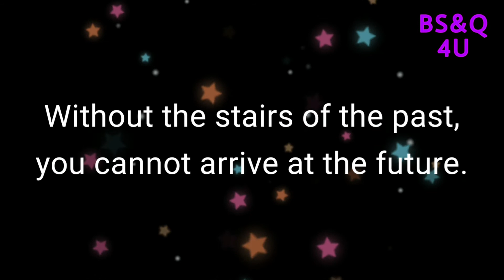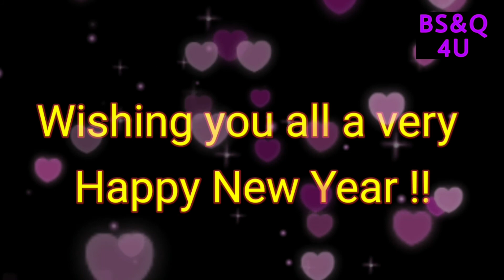New Year Message | Motivational Video | Best Stories and Quotes 4 U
Wish you all a very Happy New Year...